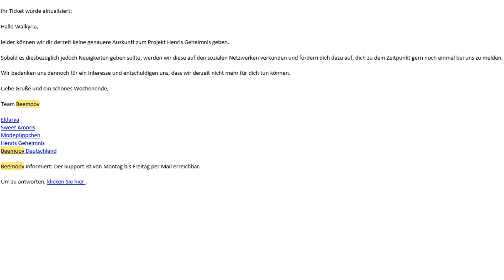HENRIS GEHEIMNIS – INFOVIDEO - #001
Jeden Tag bekomme ich noch zahlreiche Nachrichten zu Henri Geheimnis und dessen Fortsetzung. Aus diesem Grund dieses kleine Video!
Kurzum: Abwarten und Tee trinken :P
Plattform: PC/Microsoft Windows
Das Thumbnail hat uns die grandiose SaSa aka Granatapfeltee gestaltet.
Vityria auf Facebook. Liken und Gesellschaft finden!